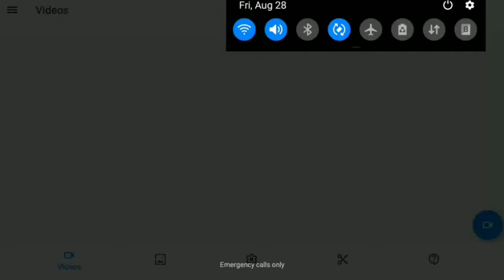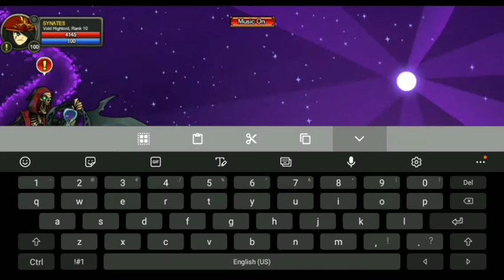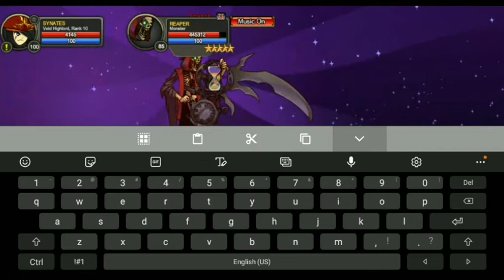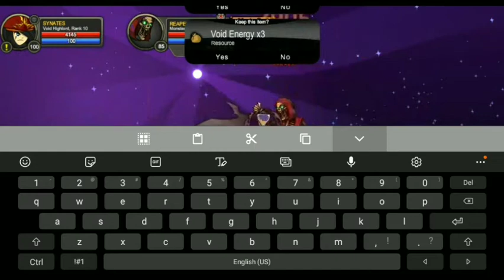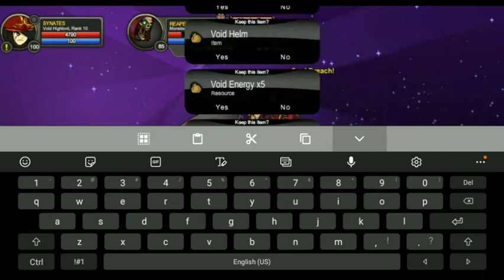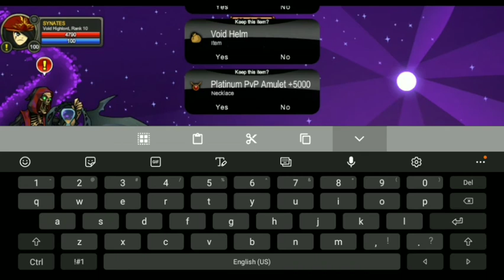aqw-how toget free 5000 amulet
lucation-thevoid